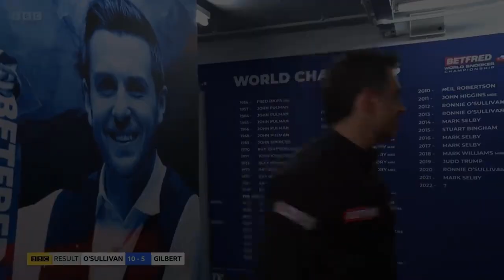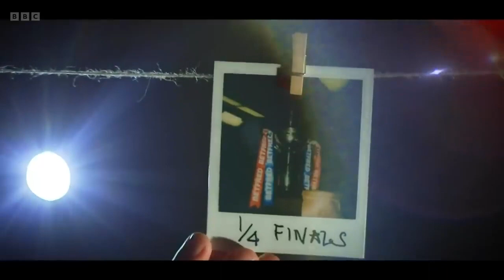Ronnie O'Sullivan Cue Action World Championship 2022 | snookersession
snooker live
snooker 2022
snookersession